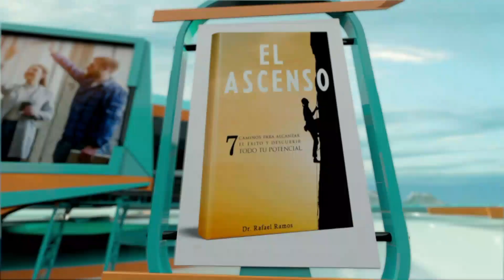SinLímites: Mi pasado no tiene poder sobre el presente que estoy creando.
Con Dr. Rafael Ramos, Dra. Mónica Segura Córdoba y @Paulette Villafranca.